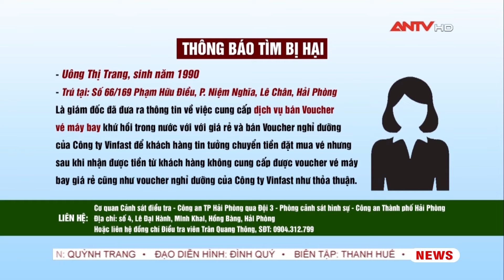Bản tin 113 online cập nhật ngày 28/3: Bắt giữ các đối tượng tàng trữ, buôn bán hơn 10kg ma túy|ANTV